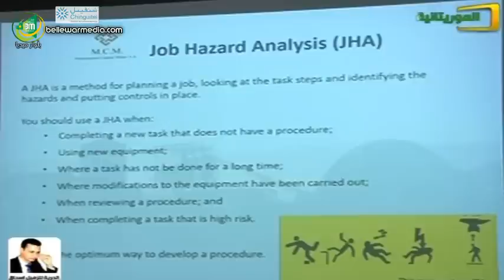نشرة اخبار الموريتانية ليوم 04/10/2015 - سيدي محمد ولد لخليفة